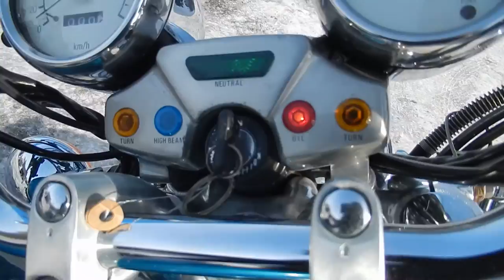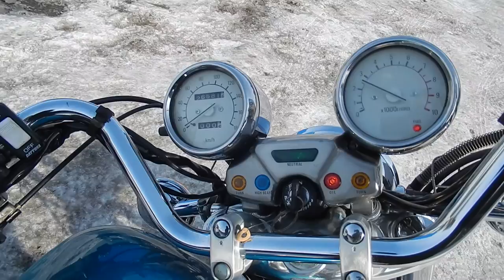No B7263 YAMAHA VIRAGO 1100